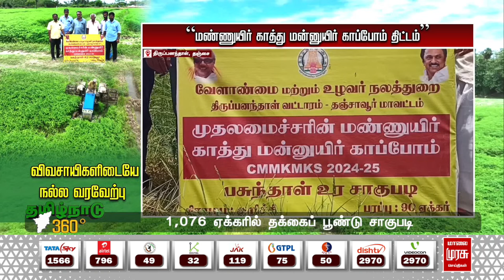தமிழ்நாடு 360 | மாவட்ட செய்திகள் | Mavatta Seithigal | Tamilnadu 360 | 21-09-2024 | Malaimurasu